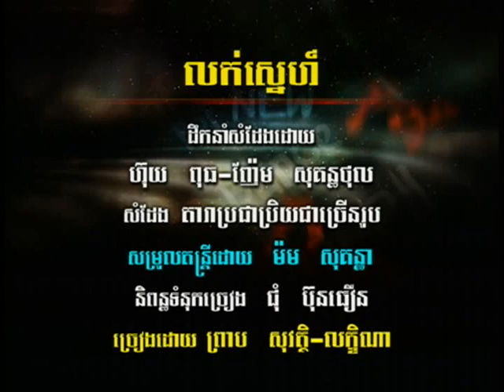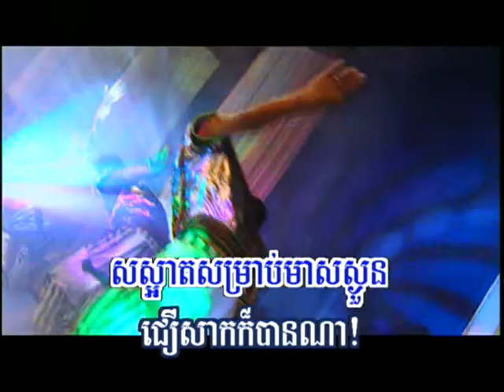Hang meas dvd vol 29 7 karaoke Song